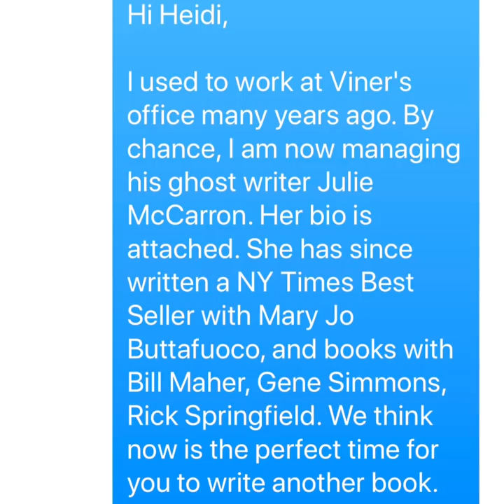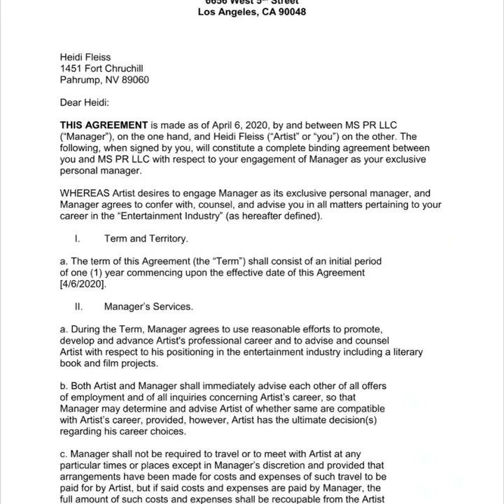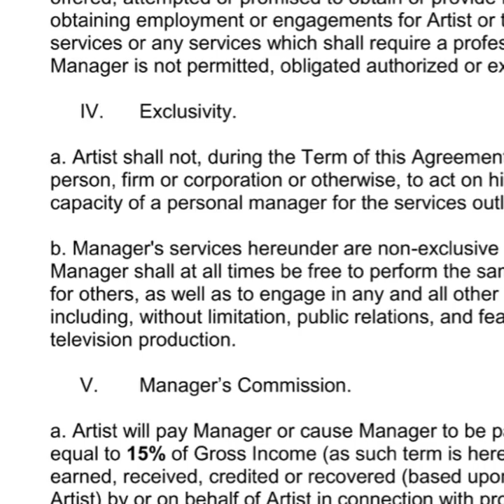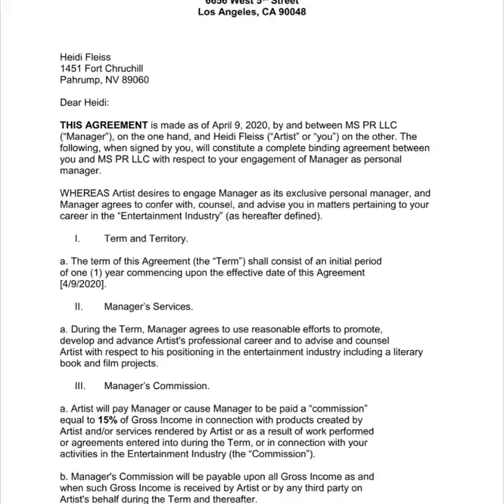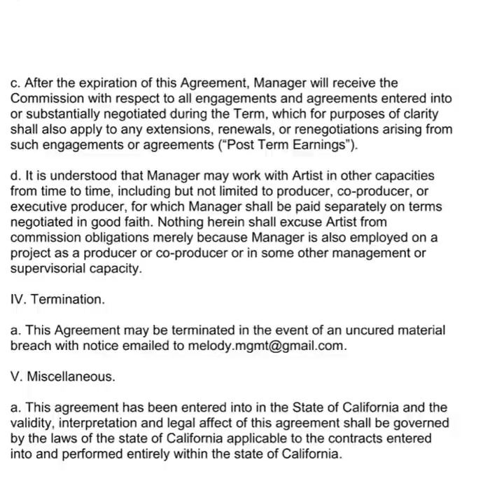Heidi Fleiss Parrot diary 30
Heidi fleiss the retired Hollywood Madam has a macaw rescue with no cages her diaries tell the trials and tribulations of daily life flying parrots screaming parrots and personal stories